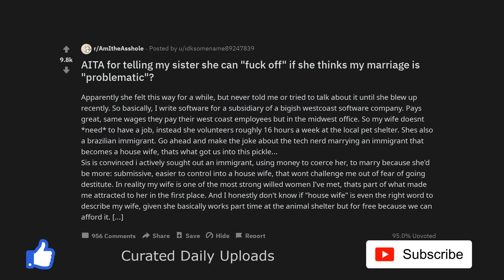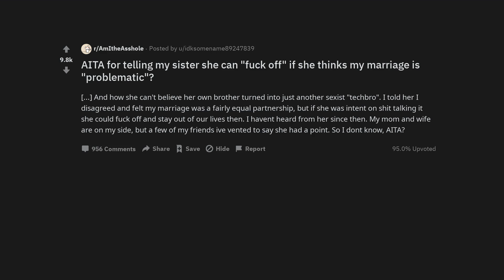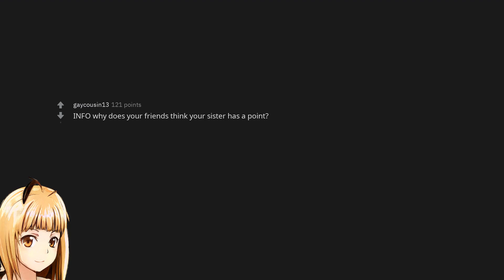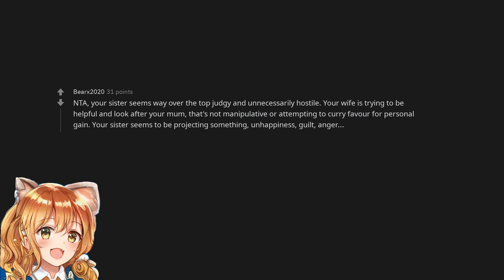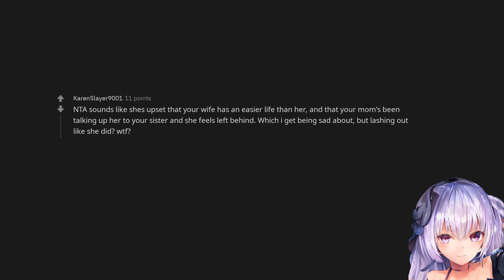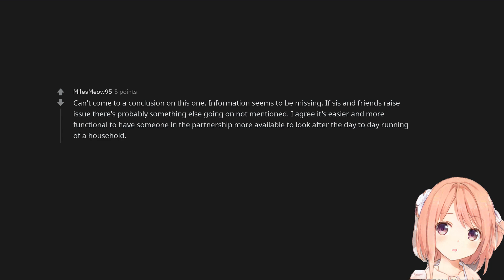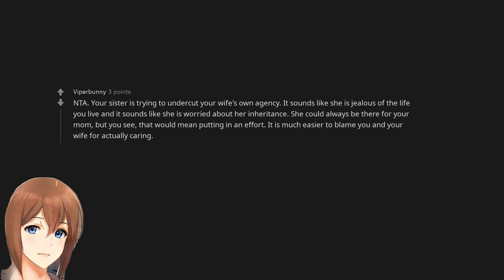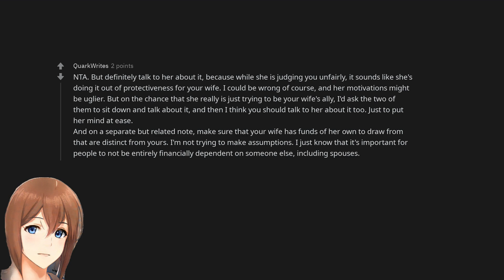AITA for telling my sister she can "fuck off" if she thinks my marriage is "problematic"?